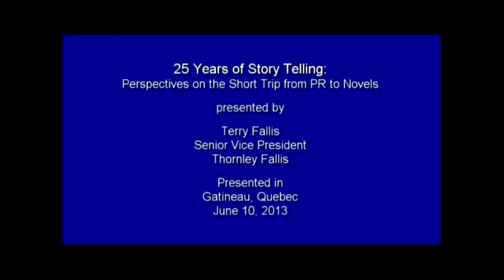25 Years of Story Telling: Perspectives on the Short Trip from PR to Novels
Terry Fallis
Senior Vice President
Thornley Fallis
Presented in Gatineau, Quebec